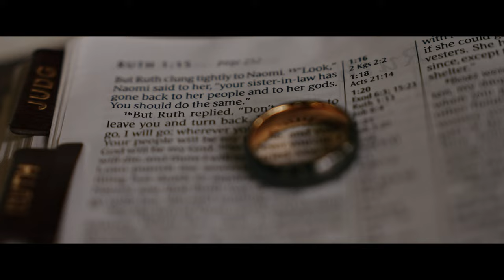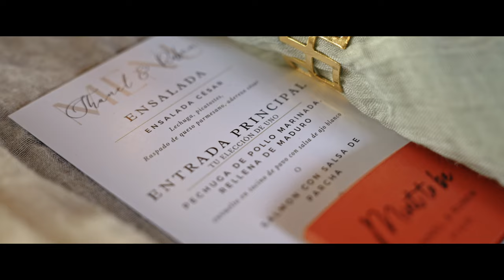OUR WEDDING VIDEO | Shanel & Ruben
Videographer: Joel Vega Films
Venue: Hacienda Siesta Alegre in Rio Grande, Puerto Rico
Dress: David’s Bridal
Galina Signature - Style
 Color: Ivory/Cashmere